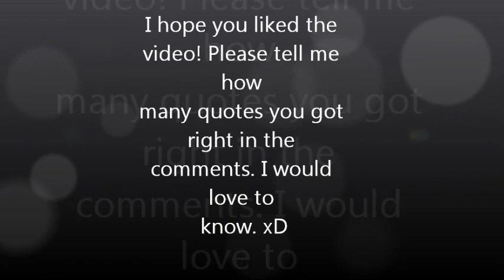Legacies - Finish the dialogue! (S1-2)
I included 3 quotes that are easy to guess, 3 middle and 3 that are difficult (in my opinion). You have 10 seconds to answer or just pause the video. xD
Please let me know how many you got right in the comments! :)
Do you want more of that type of videos?